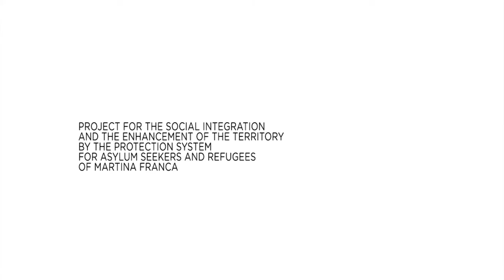The Apulian Waterworks by bicycle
The Apulian waterworks by bicycle: the cycle trail of the water

Above the slopes and the bumps that cover the pipes, rundirt paths immersed in the more typical magic of the Mediterranean bush. An equipped cycle tour of 11 km across the rural landscape of the Valle d'Itria, from the contrada of Figazzano, where is located the elevator system of the Apulianwaterwork, to the Pinewood of Ulmo.
Walkin or cycling on the path of the water and on the cultural heritage it passes through, it means getting in touch with the rural community that has inherited it and to live an immersive experience on the historical“veins of Puglia”

Project for the social integration and the enhancement of the territory by the Protection System for Asylum Seekers and Refugees of Martina Franca.